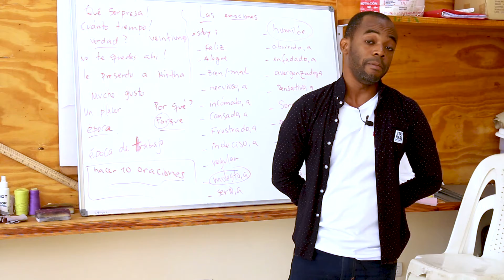Meet Ronald | Staff of Vida Plena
Educardo is a Language Teacher at Vida Plena.

Vida Plena is a not for profit organization based out of the Dominican Republic specializing in offering dignified work, trade training, and micro-financing to impoverished women of Monte Verde in the DR. These women have been dealt the worst possible hand but through their love of their community and the help of Vida Plena there is hope in a place where there is so little. This series is a chance to enter into their homes and hear their stories in their own words. If you would like to learn more about Vida Plena or how to help support them please check out: